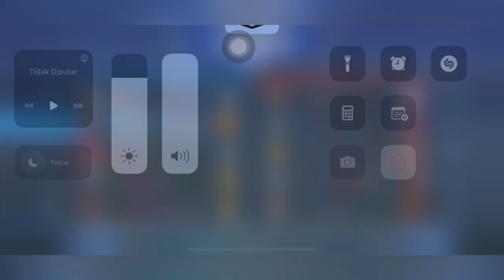Reunion All Hero - Dubai Amazing Luxury Yacth Cruises